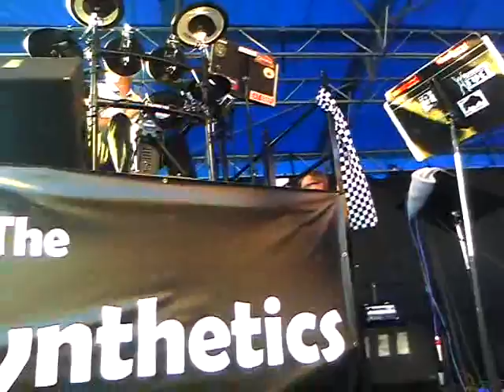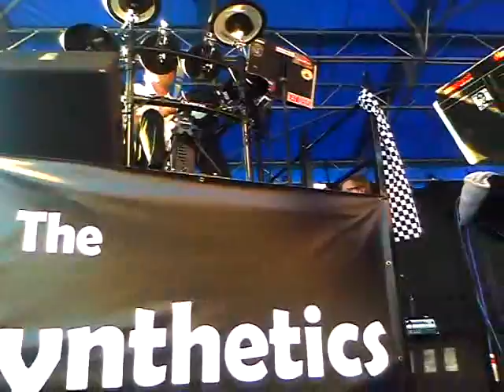Jul 22, 2011 7:45 PM